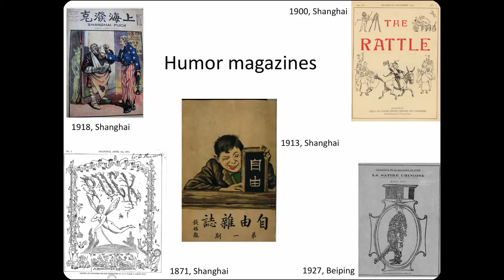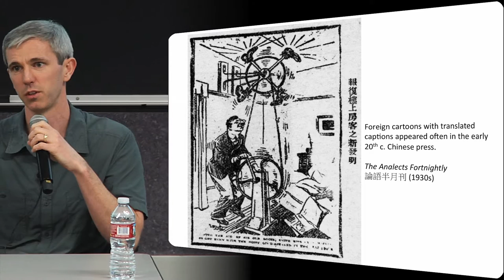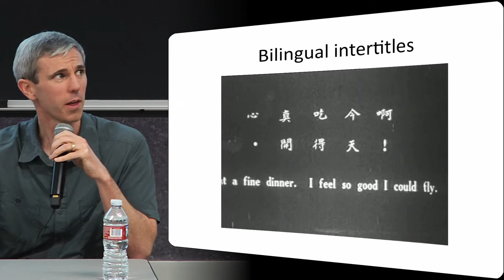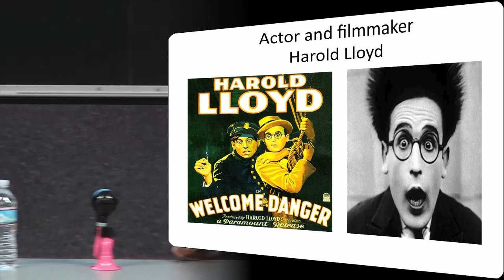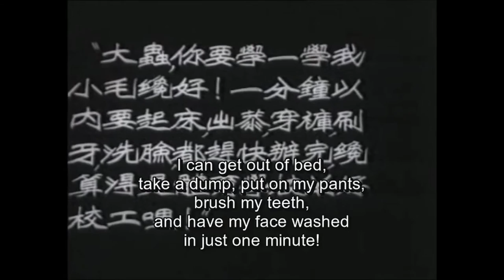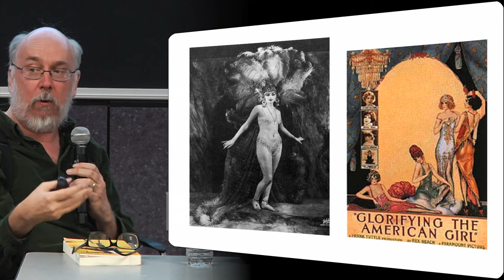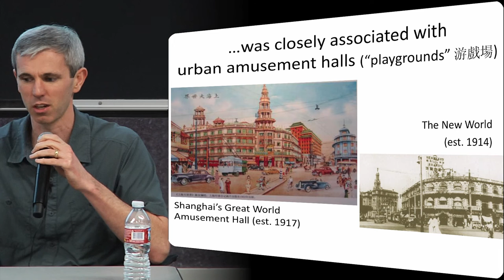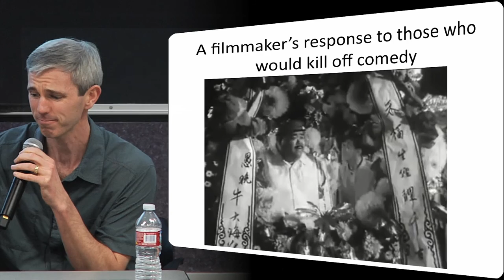Christopher Rea and Henry Jenkins on how vaudeville differed between Hollywood and China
Slapstick performance and trick cinematography dominated early global cinema. People climb into boxes and are tossed around; they jerry-rig all manner of dwellings and conveyances; they leap out of windows, crash through doors, dangle from clock towers, and slide down staircases; they appear and disappear like ghosts. But what did such visual gags look like in films made in Shanghai, as opposed to Los Angeles? How did filmmakers from different cultural traditions share or adapt comic tropes—and which ones? And how did their comedy change with technology, such as the advent of sound cinema, or with politics, war, and revolution?

This conversation between Henry Jenkins, a media scholar who works primarily on American popular culture, and Christopher Rea, a cultural historian of China, will explore comic convergences on the silver screen, focusing on filmmakers who embraced a vaudevillian aesthetic of visceral comedy and variety entertainment. It will offer a guided tour of cinematic comedy in comparative perspective, drawing out resonances between Hollywood and Chinese films from the 1910s to the 1950s. During the conversation, Rea and Jenkins will show clips from a variety of films, from early works by Charlie Chaplin to the short-lived era of cinematic satire in Mao’s China.

Christopher Rea is Associate Professor of Asian Studies and Director of the Centre for Chinese Research at the University of British Columbia. He is author of The Age of Irreverence: A New History of Laughter in China.

Henry Jenkins is Provost Professor of Communication, Journalism, Cinematic Arts and Education at the University of Southern California and is author of more than fifteen books about various aspects of American media, including What Made Pistachio Nuts?: Early Sound Comedy and the Vaudeville Aesthetic and Classical Film Comedy.

This event was co-sponsored by the USC Department of East Asian Languages and Cultures, the USC Annenberg School for Communication and Journalism, and the Department of Asian Studies of the University of British Columbia.